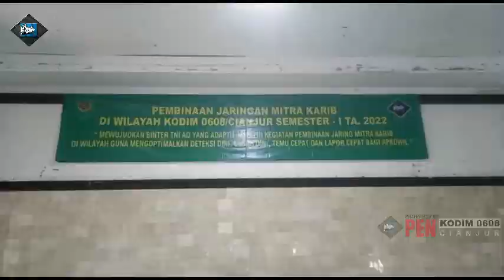BIN JARING TER STAF TERITORIAL KODIM 0608/CIANJUR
Kodim 0608 Cianjur Melaksanakan kegiatan pembinaaan jaring Teritorial
Di Wilayah Kodim 0608/Cianjur  bertempat di aula makodim 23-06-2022